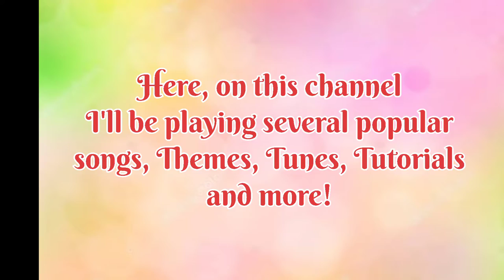Channel Trailer - Riva's Music Corner